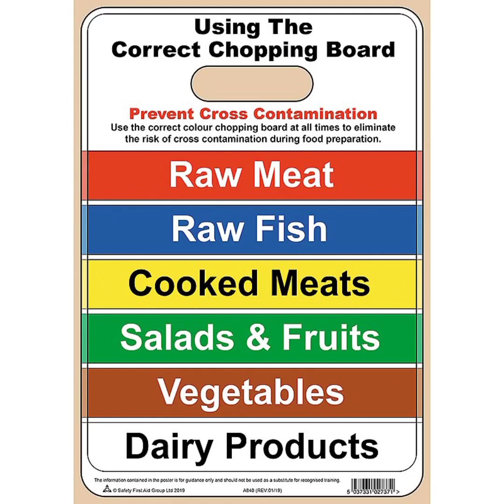Types of chopping bord which uses in the 5 star hotel.